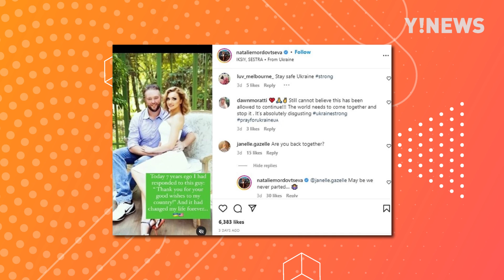AFINAL, MIKE E CHATALIE ESTÃO JUNTOS OU NÃO? | 90 DIAS PARA CASAR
A vida não gira, ela capota. Que o diga Mike e Natalie, ou melhor, Chatalie, que provavelmente foram o casal menos apaixonado que já apareceu em 90 Dias para Casar. Entre muitas brigas bobas, surtos, e até um casamento em que o noivo tava de cara emburrado, aqui estão eles mais uma vez, levantando boatos de estarem juntos.

Tudo começou quando o trailer da nova temporada de De Volta pra Pista foi ao ar, e lá tem uma cena em que a Chatalie chega com a cara mais feliz do mundo e um buquê de flores pra visitar seu ex-marido. Será mesmo que eles se reconciliaram?